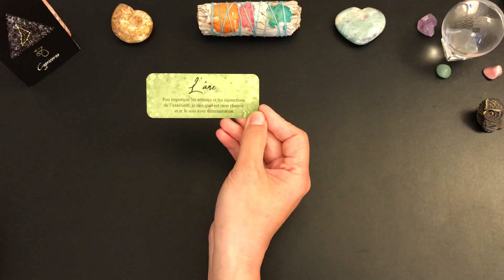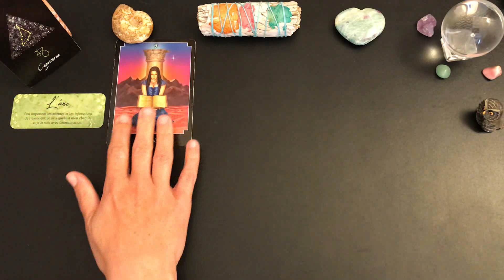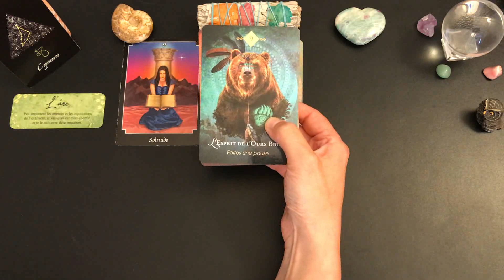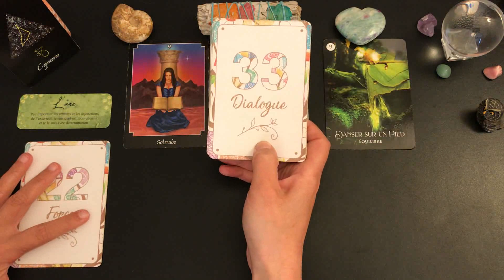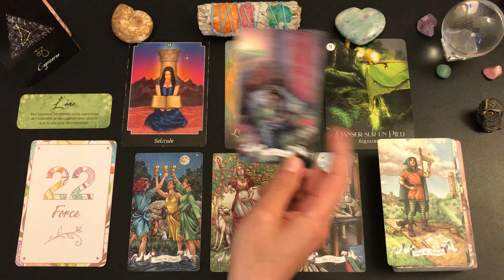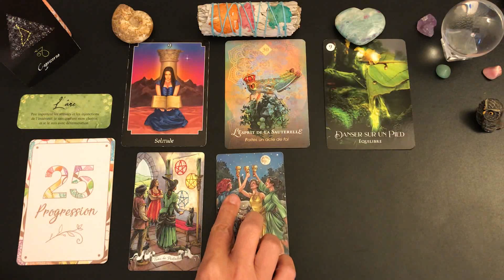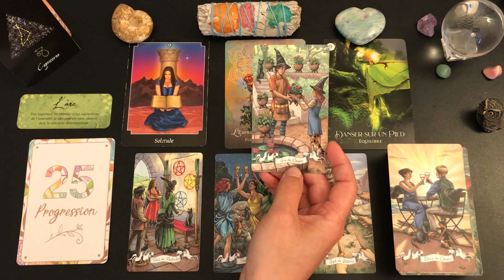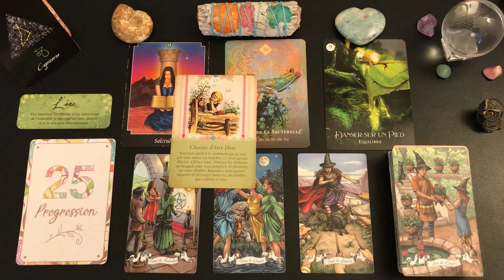♑️CAPRICORNE🌸✨DU 15 AU 31 MARS 2022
🦋Guidance intuitive des énergies générales, tarots et oracles, taroscope capricorne, guidance capricorne, développement personnel, cartomancie, spiritualité.🦋